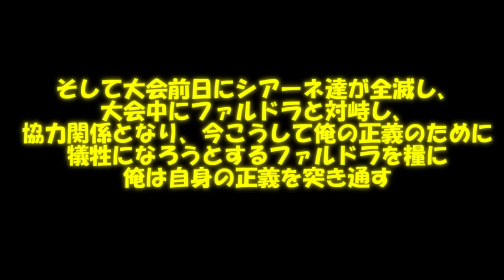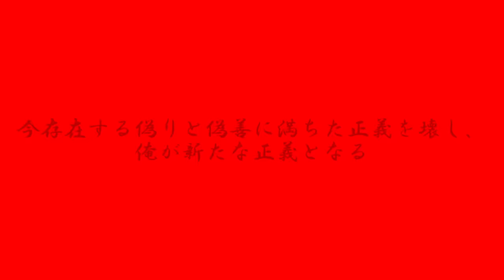専属神篇第3幕東京異変308話「悪逆無道 どうして・・・」